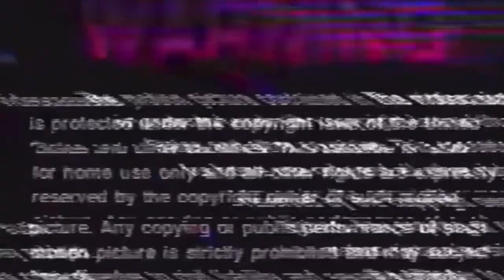Meme War iii (episode one) season one